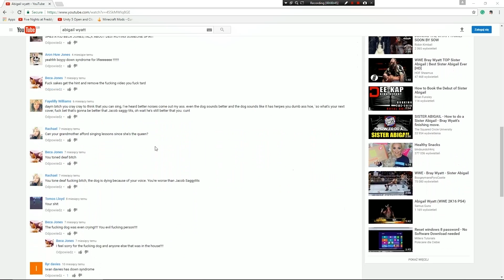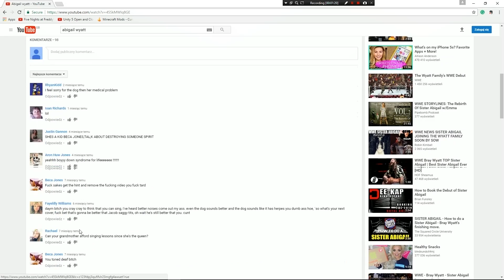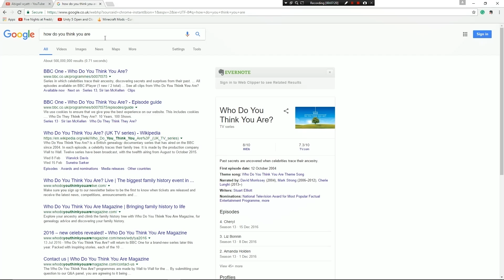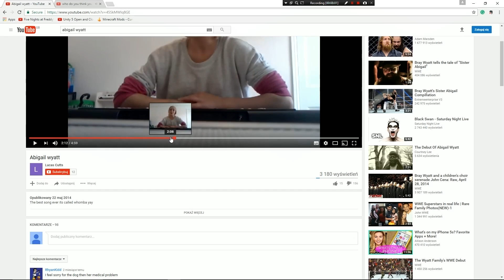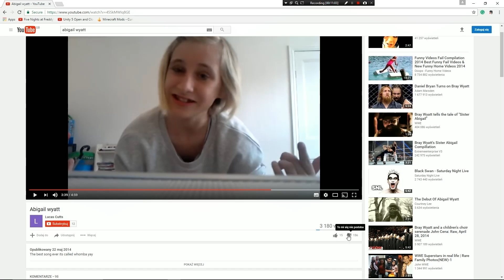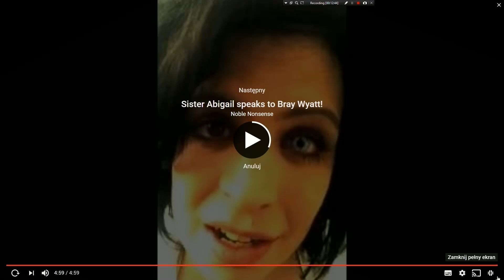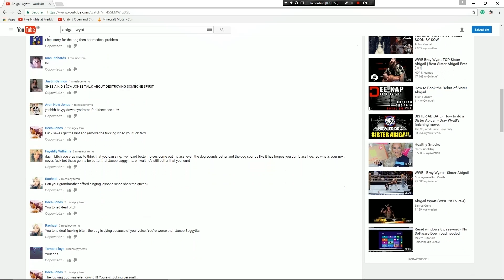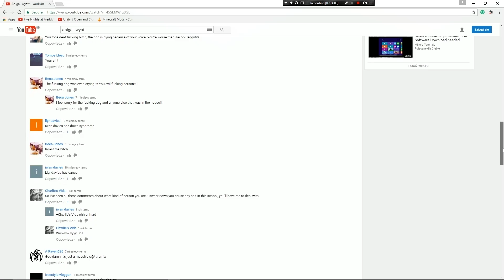ORANGE REACTS!!! to abigail wyatt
wtf im dying lel just found this old ass video on my usb lol